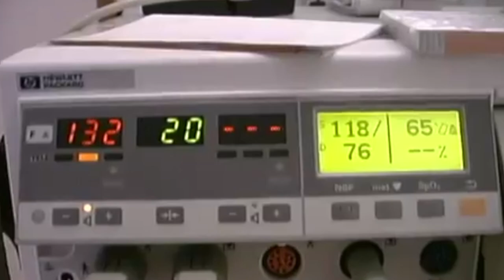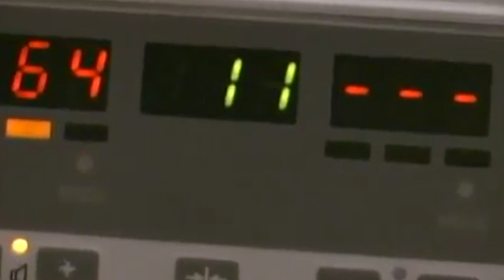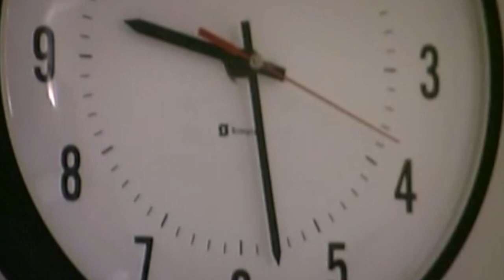Taylo's Birth Edited.